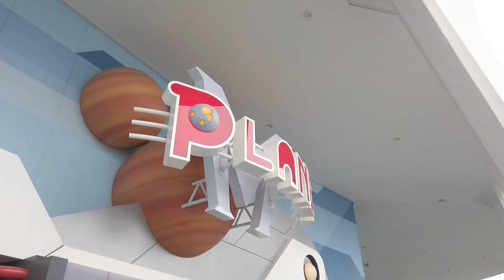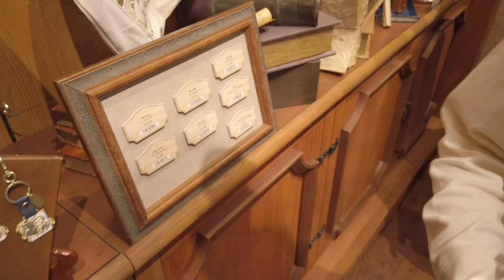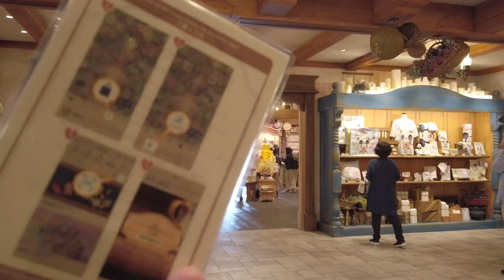【予約必須】新エリアのグッズ販売店1日で周ってみた！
面白かったら周りにシェアしてね！

いつも動画を見ていただき、応援メッセージ、評価ありがとうございます！
夫婦共に年パス3年目によるチャンネルです！
グッズレビューやホテル紹介、パッキング動画が多いです！

◾️動画のお仕事依頼はこちらから

‹Zuouの機材›
■パナソニック ミラーレス一眼カメラ ルミックス G9 ボディ

■ Panasonic Lumix G LEICA DG 12‐60 mm、f2 . 8‐4.0 Asph